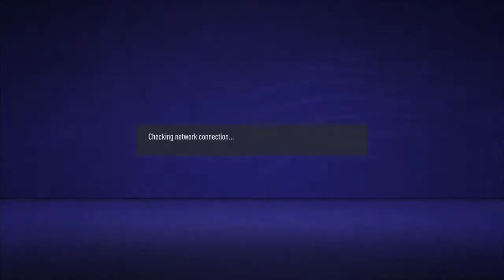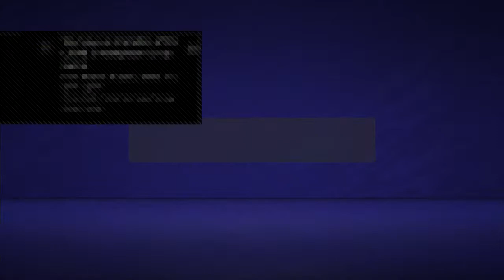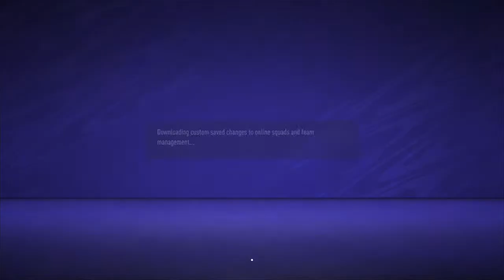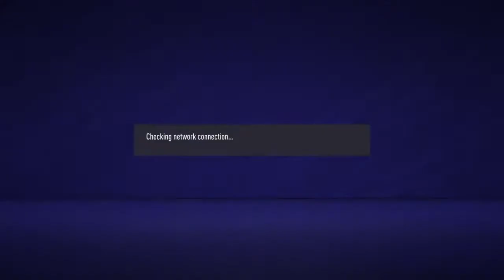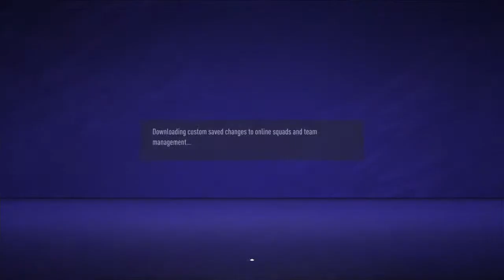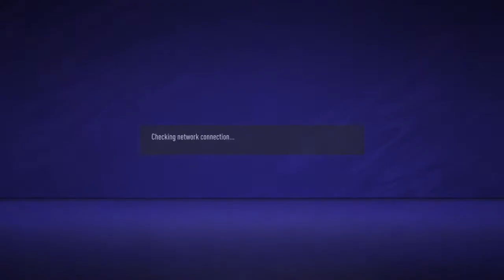perugol23's Live PS4 Broadcast